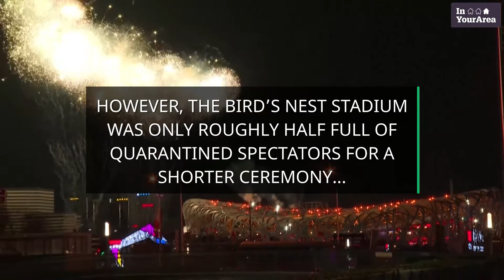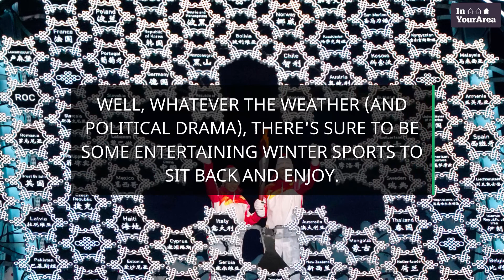Beijing welcomes Winter Olympics in Opening Ceremony